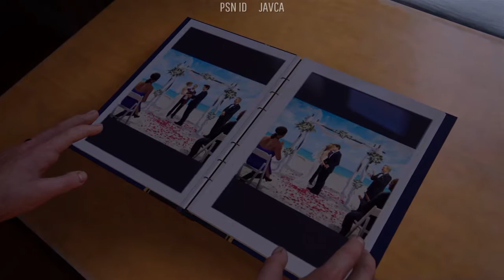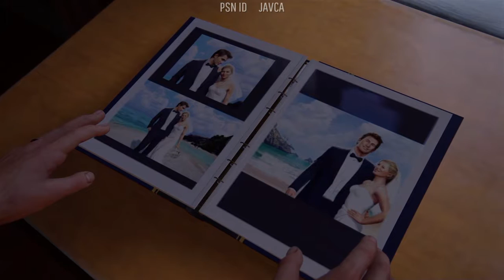Uncharted 4 --- UNA VIDA NORMAL Y CRASH BANDICOOT --- Gameplay PS4